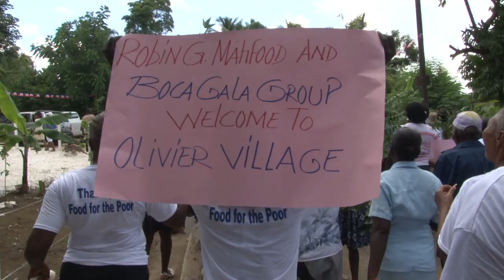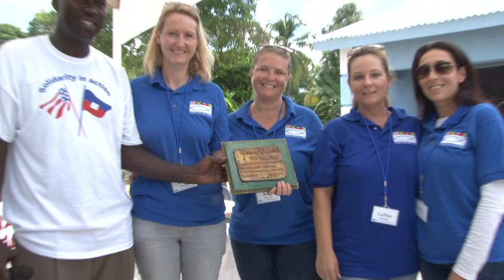Boca Gala Thank You From Haiti